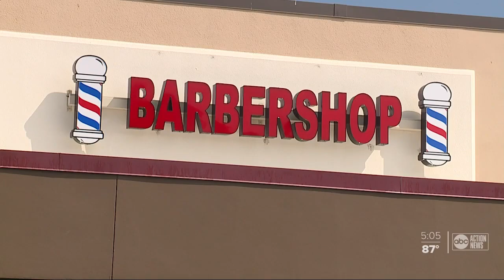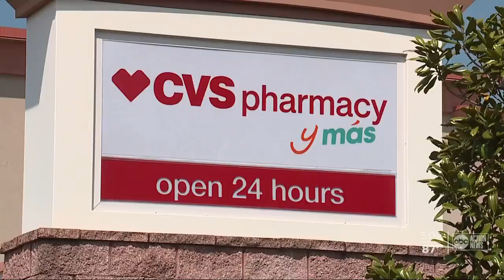Safer-at-home in Hillsborough County goes into effect Friday night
Hillsborough County leaders have voted to enact a safer-at-home order this week amid the coronavirus pandemic.